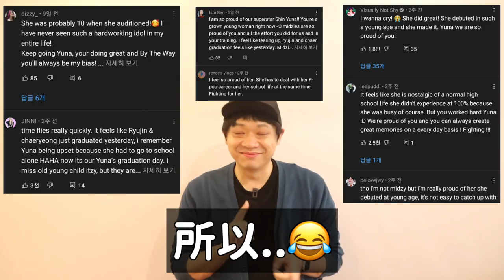ITZY有娜的Vlog反應出的韓國社會問題？/您吃太多了？吃到飽餐廳肢體衝突事件！DenQ